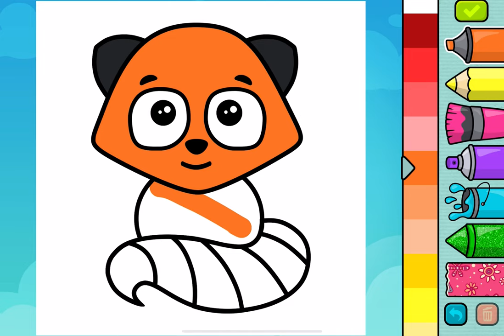Coloring Book - Gameplay Walkthrough Part2 - Coloring Ratel